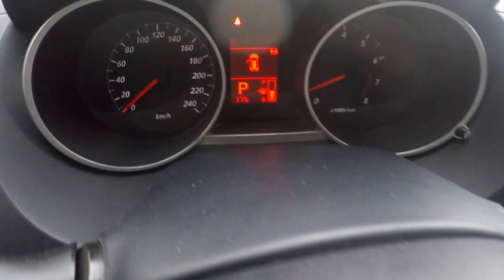Mitsubishi New Outlander K2